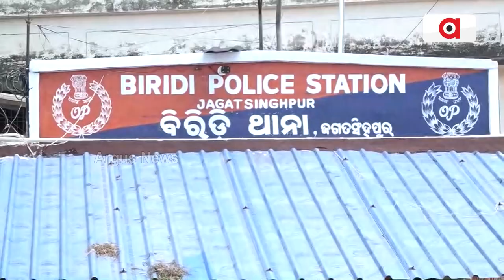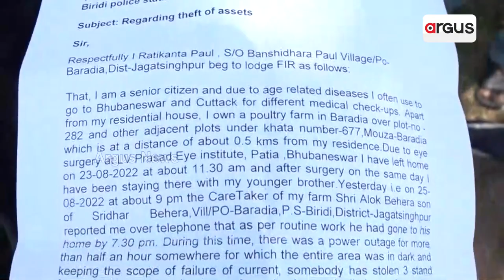ବୃଦ୍ଧି ପାଉଛି ଲୁଟେରାଙ୍କ ପାର୍ଦୁଭାବ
ଦିନକୁ ଦିନ ବୃଦ୍ଧି ପାଉଛି ଲୁଟେରାଙ୍କ ଲୁଟ୍ ସଂଖ୍ୟା ସବୁ ଜାଣି ପୋଲିସ ପ୍ରଶାସନ ଚୁପ୍। ପୋଲିସକୁ  ମାଳ ମାଳ ଅଭିଯୋଗ କରି ନୟାନ୍ତ ହେଲେଣି ପଂଚାୟତ ବାସି । ଲୁଟେରାଙ୍କ ସହ ପୋଲିସର ରହୁଛି ମଧୁ ଚନ୍ଦ୍ରିକା ଯାହା ଫଳରେ ମାଲେ ମାଲ ହେଉଛନ୍ତି ଲୁଟେରା ହତାଶ ହୋଇ ପଡୁଛନ୍ତି ଗରୀବ ଅଶହାୟ।